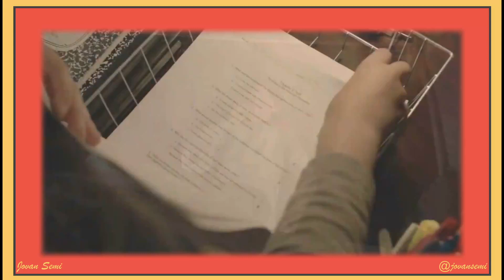Potcenjene Serije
Neke od za mene potcenjene serije. Koja je za vas potcenjena?

0:00 Uvod
0:22 Vinyl (2016)
1:16 A Young Doctor's Notebook (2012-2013)
1:44 Kljun (2021)
2:29 Dorohedoro (2020)
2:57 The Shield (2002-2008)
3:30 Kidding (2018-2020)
4:08 Uspjeh (2019)
4:35 Barry (2018-)
5:10 Odjava